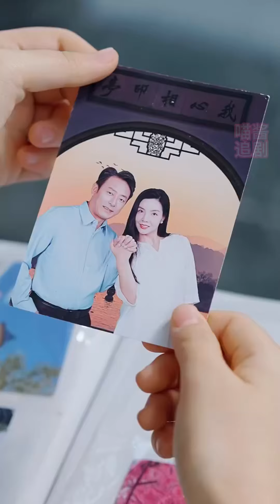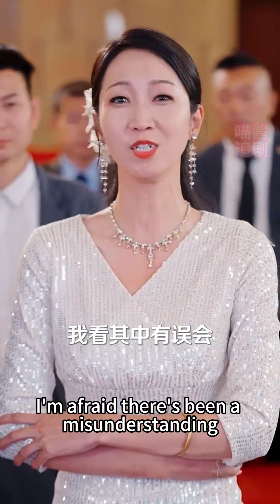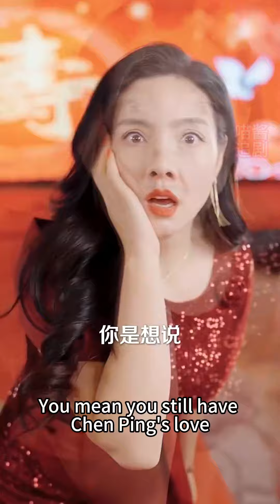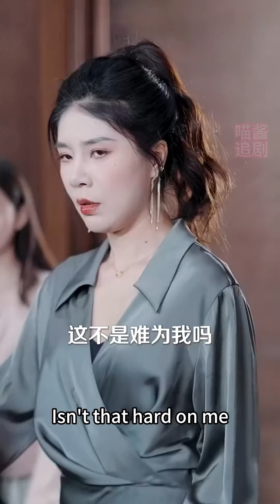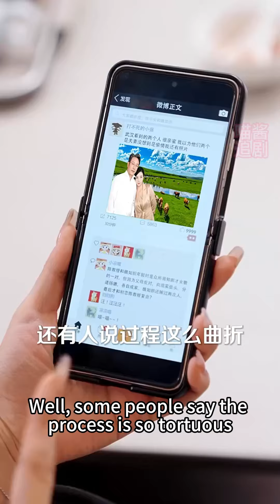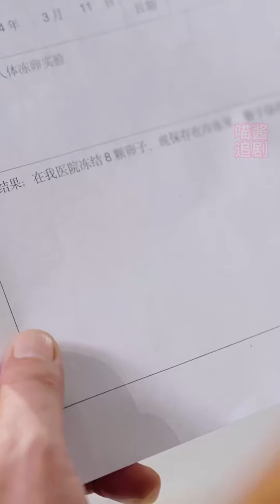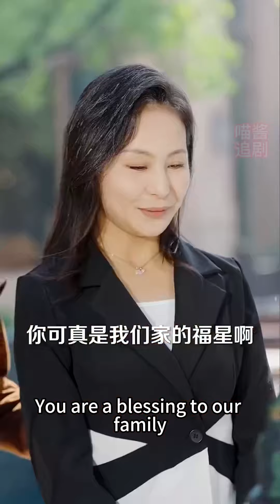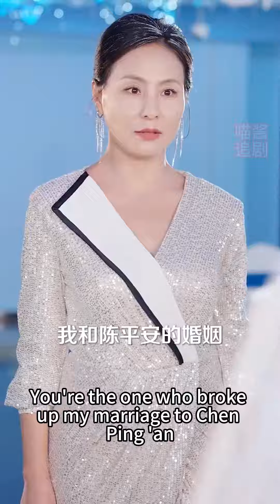[MULTI SUB] 老公六十大壽現場我直接宣布離婚！相伴三十五年卻不想他早已出軌白月光！小三登堂入室光彩亮麗我直接不忍了！離婚後與舊愛再續前緣，剩下的時光只為自己而活！